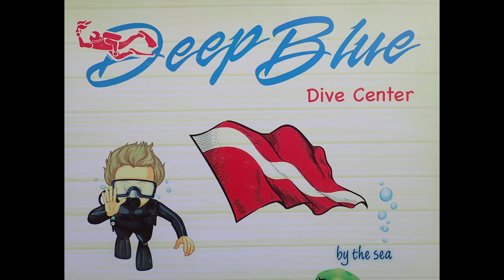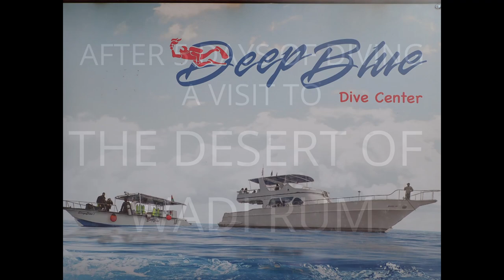Acaba Scuba, Deep Blue Dive Center, Wadi Rum, Petra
Scuba dive the wreaks, reefs and underwater military museum of Acaba, Jordon with the Deep Blue Dive Center,  Tour the dessert of Wadi Rum and visit the Ancient city of Petra